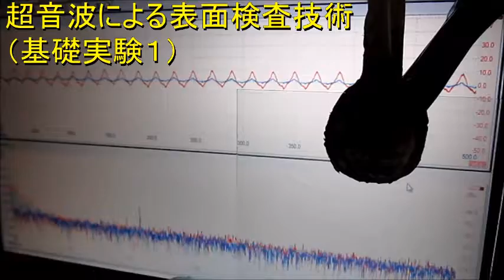超音波実験 Ultrasonic experiment ‹超音波システム研究所 ultrasonic-labo›